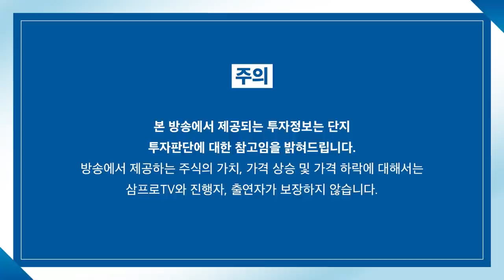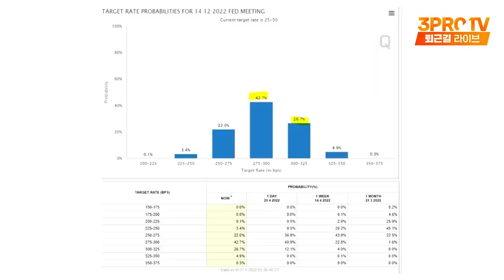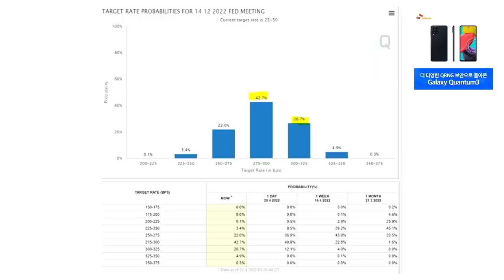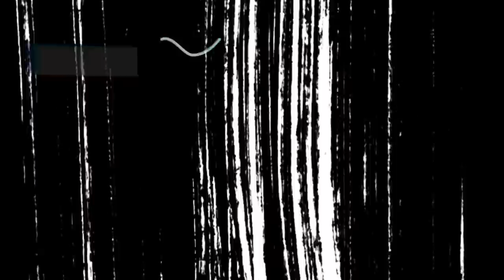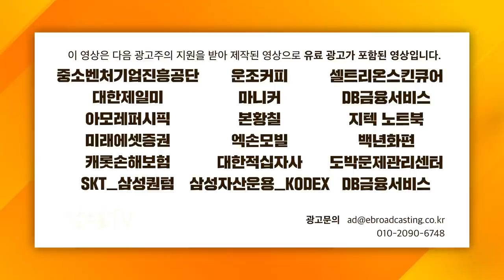[증시셔터맨] 흔들리는 넷플릭스, 국내 콘텐츠 업계에 호재될 수 있다? f. IBK투자증권 박근형 부장